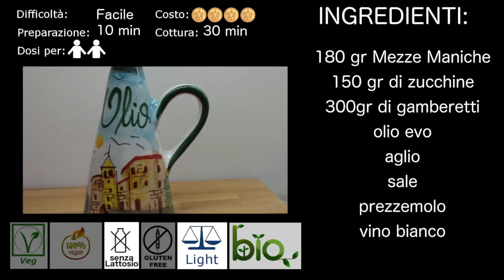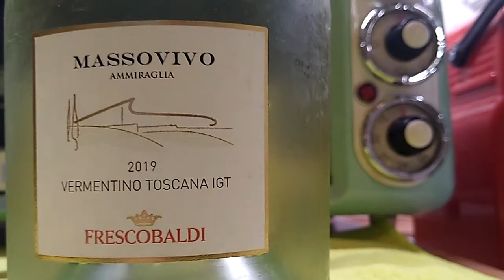Pasta zucchine e gamberetti, facile, veloce, gustosissima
ingredienti:
150 gr zucchine
300gr gamberetti
olio evo
aglio
sale
prezzemolo
vino bianco

laviamo le zucchine sotto l'acqua corrente e tagliamole a piccoli cubetti
in una padella con abbondante olio evo, aggiungiamo l'aglio e i gamberetti, un cucchiaio di brodo granulare ed incoperchiamo. Lasciamo cuocere per 3/4 minuti a fiamma bassa , mescolando di tanto in tanto
togliamo i gamberetti dalla padella e mettiamoli da parte
lasciamo i succhi dei gamberetti nella padella ed aggiungiamoci le zucchine, saliamo e incoperchiamo
lasciamo andare a fuoco moderato per 10/12 minuti
a meta' cottura aggiungiamo una tazzina di vino bianco
quando le zucchine saranno cotte prendiamone un paio di cucchiai e con l'auto di una forchetta rendiamole in poltiglia
rimettiamo il tutto nella padella ed aggiungiamo anche i gamberetti
mentre la pasta cuoce tritiamo finemente il prezzemolo
cuociamo ben al dente la pasta sottraendo un paio di minuti al tempo di cottura indicato sulla confezione e versiamola nella padella, aggiungiamo abbondante prezzemolo a facciamola saltare a fuoco vivace
impiattiamo e serviamo con un ottimo vino bianco